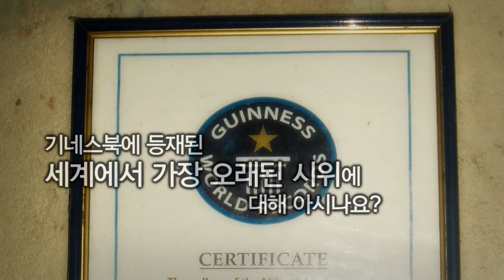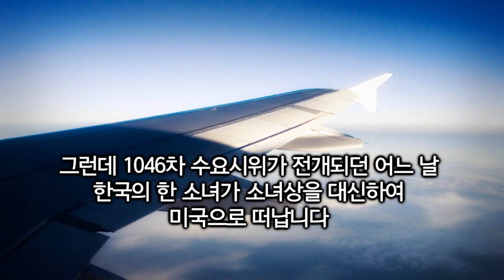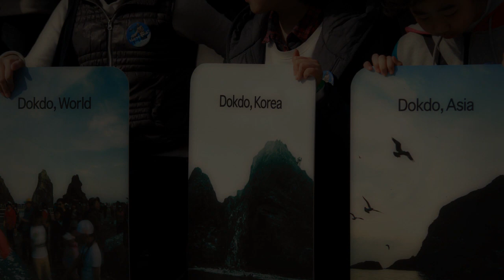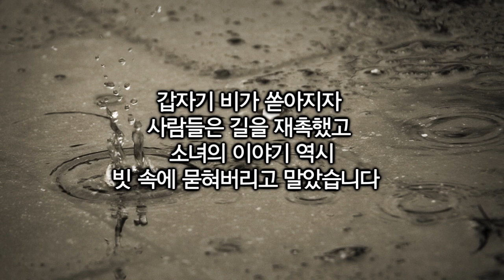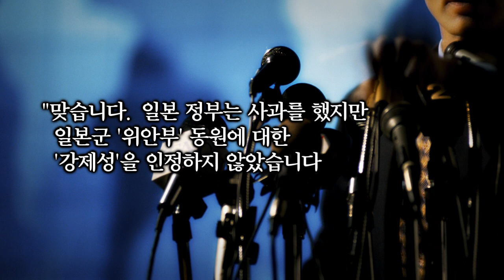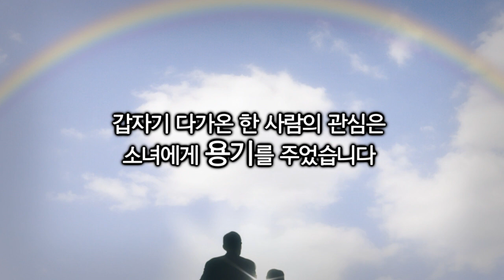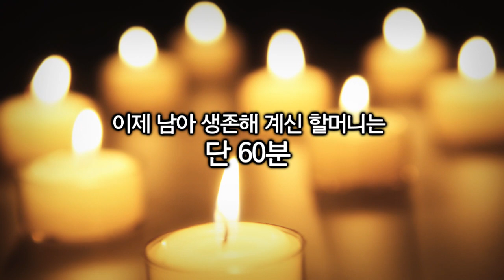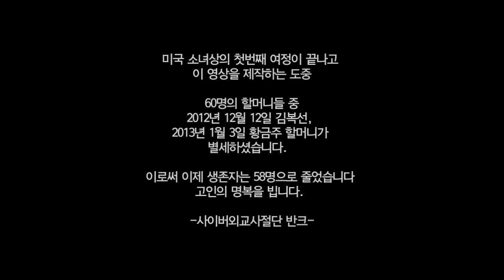미국으로 간 일본군 '위안부' 소녀상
일본군 '위안부' 피해 할머니들의 시위는 어느새 1000회를 맞이하여 이를 기리는 동상이
주한 일본대사관 앞에 세워졌습니다.

동상의 이름은 '소녀상'
그런데 1046차 수요시위가 전개되던 어느 날,
한국의 한 소녀가 이 소녀상을 대신하여 미국으로 떠납니다.
소녀가 이루고자 한 꿈은 무엇이었을까요?
미국으로 간 소녀상의 이야기를 들어주세요.